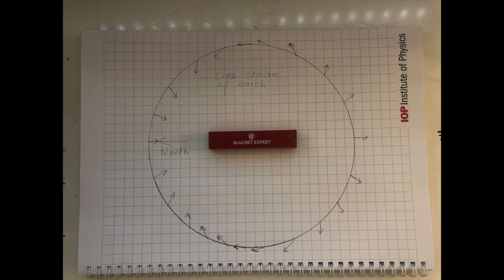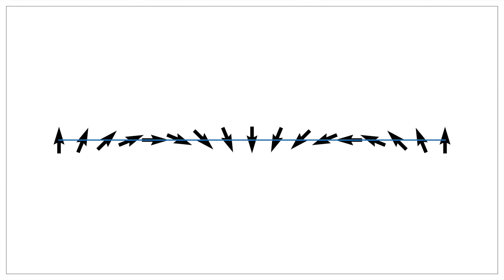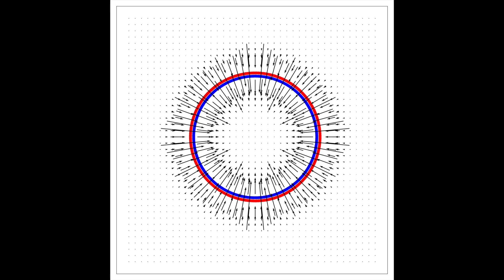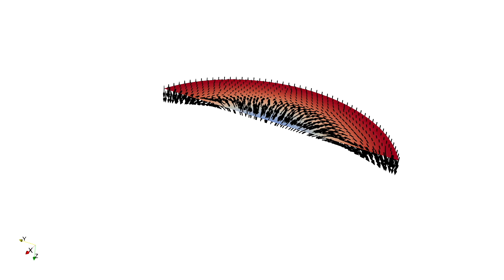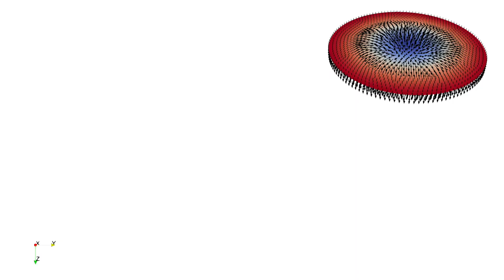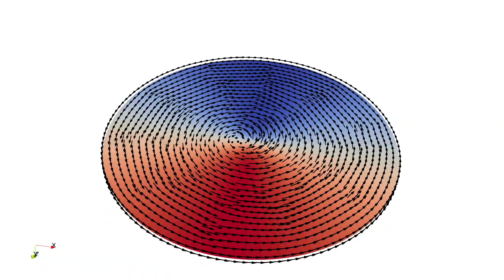Magnetic Field on a Flat Earth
The Magnetic field that we observe is a bit of a sticking point for flat earthers. In this video, we explore what kind of magnet could produce the magnetic field that we observe if the earth were flat.